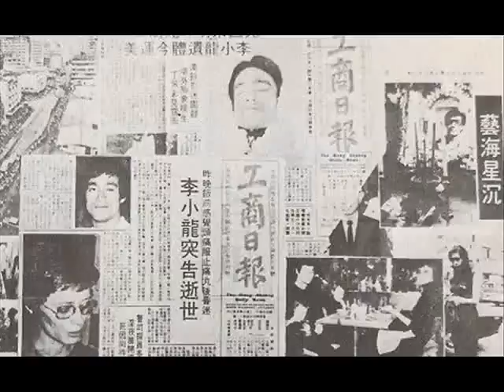Похороны Брюса Ли (1973)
Брюс Ли - Мастер восточных единоборств, основатель Джит Кун До, американский и гонконгский киноактёр, философ, кинорежиссёр, постановщик боевых сцен, продюсер и сценарист. 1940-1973